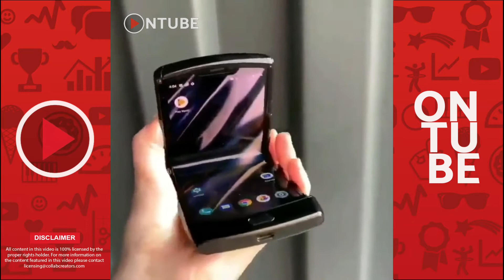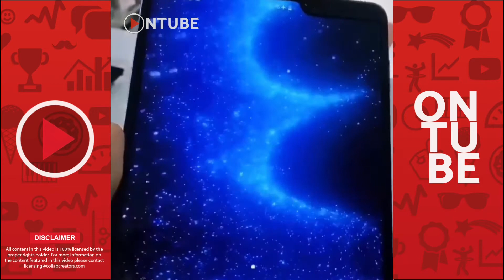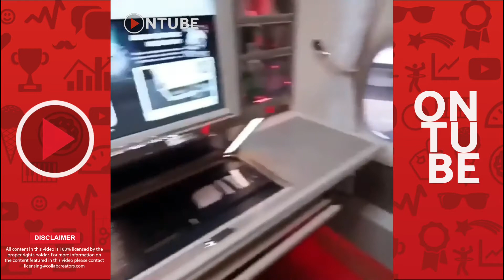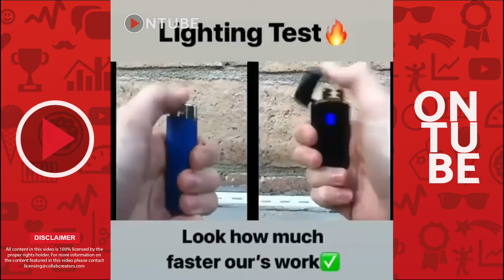AMAZING NEW TECH INVENTIONS COMPILATION 2020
In this video I have created a compilation of what I believe is the best technology I've seen this year.

The content in this compilation video is licensed and used with authorization of the rights holder.